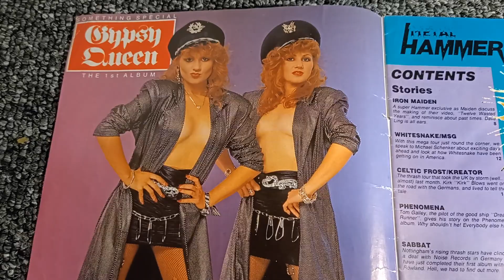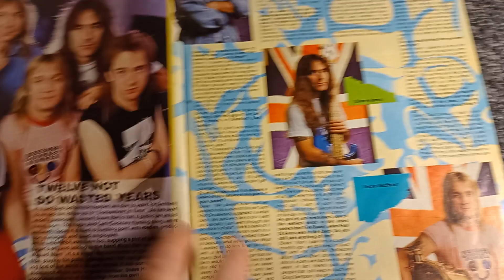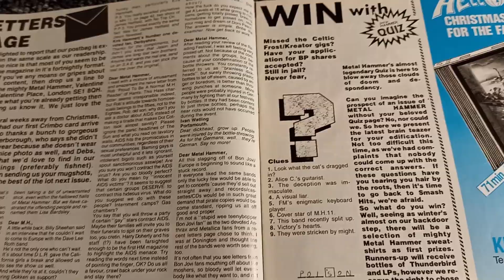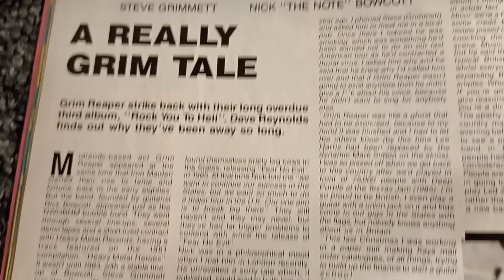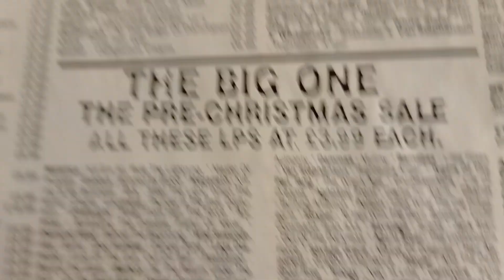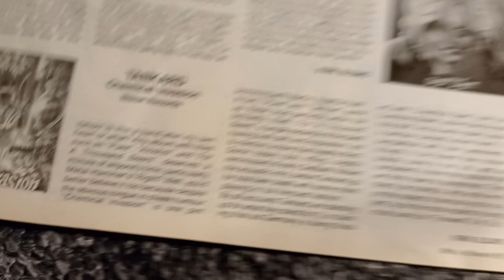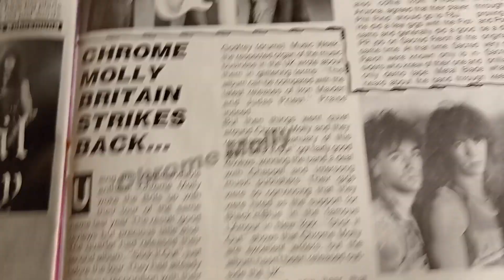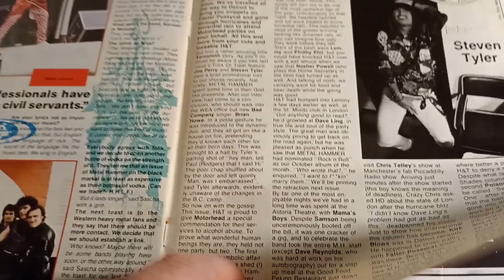Metal Hammer - 26th November 1987